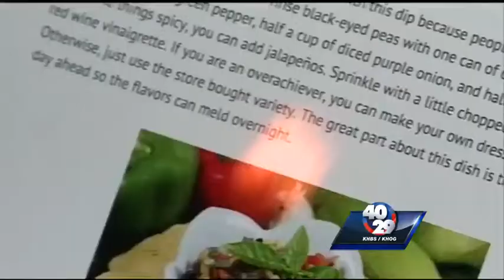Hog Wild: Need some style tips for your tailgating?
40/29's Brett Rains shows us how they put the country in outfitting for tailgate style success.